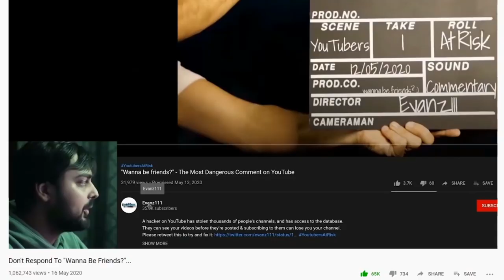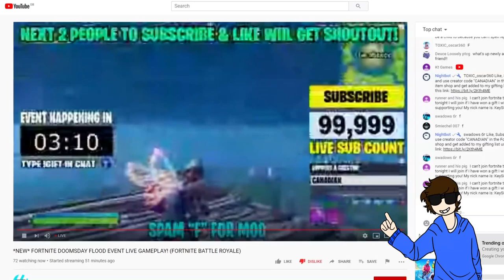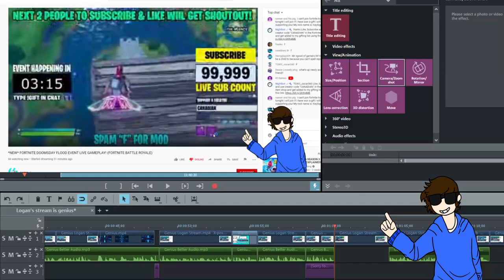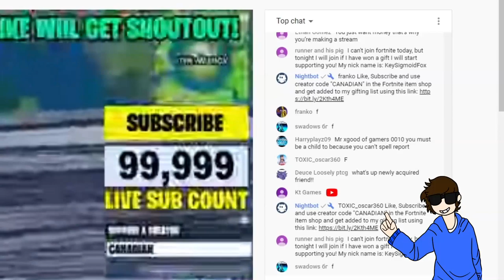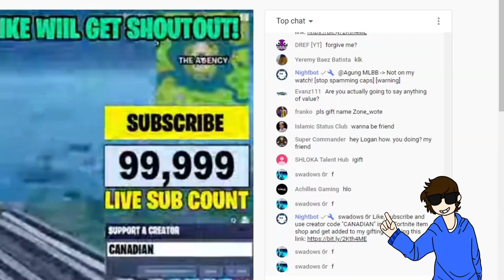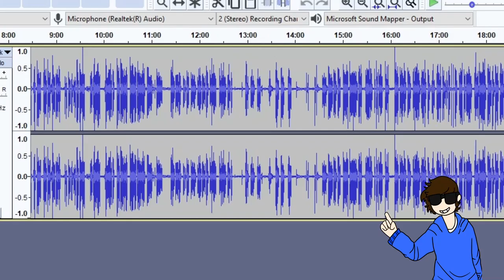How to Manipulate Your Viewers! (Logan's Genius Stream)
Want to know a 100% way of growing your streams to be the most popular?

Hey, have you heard of ArcheAge: Unchained? One of the best MMOs has refined its monetisation elements so now you can play it completely free of pay-to-win players! Want to help out my channel?

More interested in RIFT? Then I have that too!

Thanks to Zaney for the artwork used in the video!

Game: Fortnite
Platform: Laptop (ASUS TUF FX705DT)
Gameplay by: Logan/The Comical Canadian
Recorded with: Nvidia Shadowplay
Edited with: MAGIX Video Deluxe 2020 Plus Steam Edition
Audio Recorded with: Blue Snowball
Edited with: Audacity